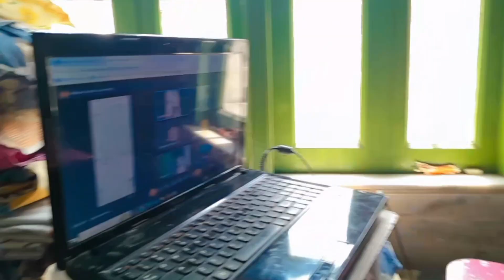আবার টিয়া কে ঘরে বসে ক্লাস করতে দেখে সেই ভয়াবহ দিনগুলোর কথা মনে পরে গেল